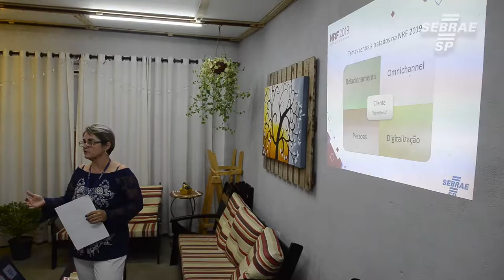Conheça o Projeto Varejo da Moda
Participantes do Projeto Varejo da Moda trocam experiências e tendências do segmento com auxílio do SEBRAE-SP.